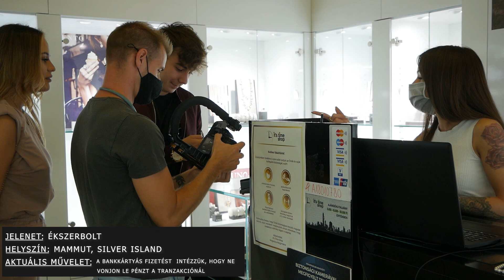Luna bevállalta... Így készült az 'Elhagytál' videoklipje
🔔Feliratkoznásnál nyomd meg a harang gombot is ‼️
🌊Kövessetek/hallgassatok itt:

🎤 Zenei fellépésszervezés🎶
Bognár Balázs // FullConcert Management